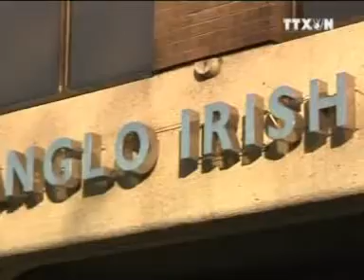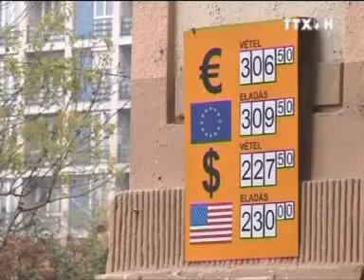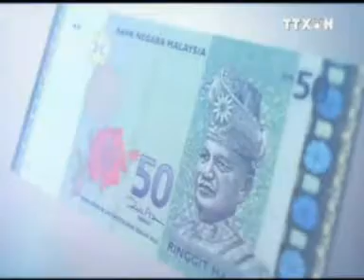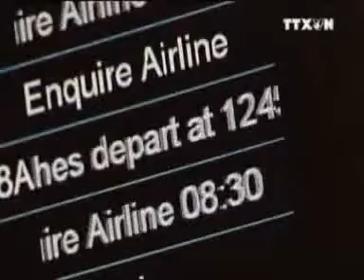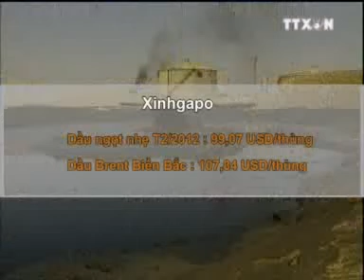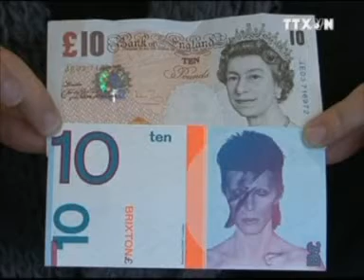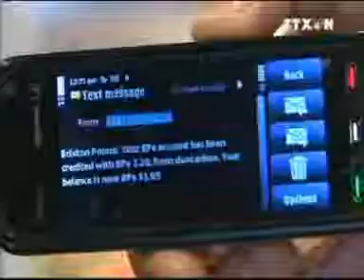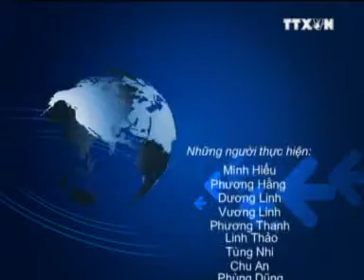KINH TẾ THẾ GIỚI 22.12.2011, VNEWS, VNA, TTXVN, TRUYỀN HÌNH THÔNG TẤN